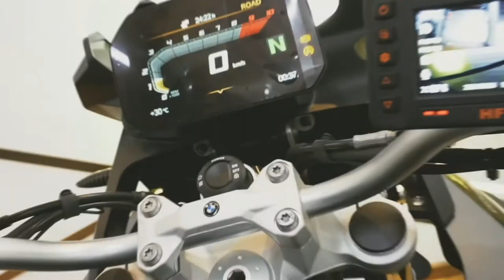Fodsports M1-S Pro VS Plus: Which One Is The Best For You?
Get Extra 10%off, Code: Rider38

-- TIMESTAMPS --
00:00 Describe The Same And Differences of M1S Plus Intercom And M1S Pro
00:05 M1-S SERIES Same
00:32 M1-S SERIES Differences
00:47 Which One Should I Buy?

Fodsports were special because of our unique wind-suppressing technology that can accurately reduce noise. And you can always trust the battery life of Fodsports